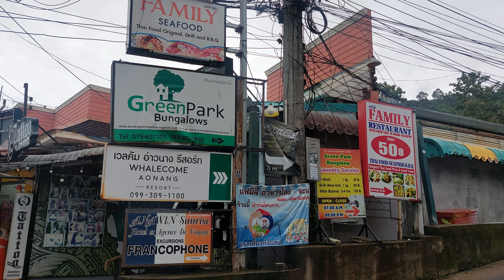Ao Nang Beach, Krabi, Thailand